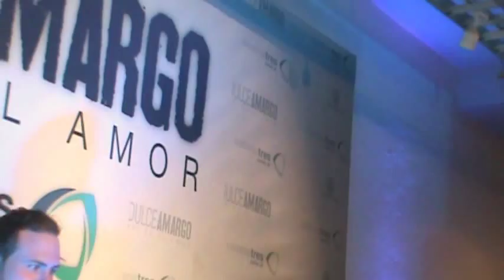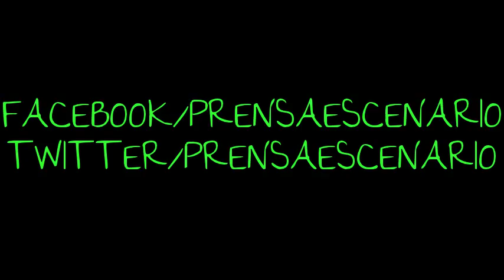DULCE AMARGO - PREMIERE EN MEXICO - ENTREVISTAS - CUARTA PARTE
Alfombra Roja y Entrevistas en la Premire en Mexico de la serie Dulce Amargo. Entrevista con los actores Scarlet Ortiz, Eryk Hayser y Alejandra Ambrosi.